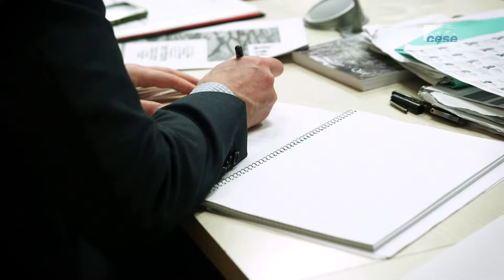Questions à Romain LAJARGE - Les parcs naturels régionaux - cese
Questions à M. Romain LAJARGE, professeur en sciences humaines et sociales, Laboratoire cultures constructives de l'Ecole nationale supérieure d'architecture de Grenoble, auditionné par la section de l'aménagement durable des territoires du CESE dans le cadre de la saisine : "Les parcs naturels régionaux : apports à l’aménagement et au développement durable des territoires et perspectives".